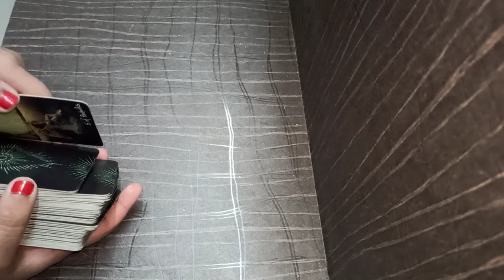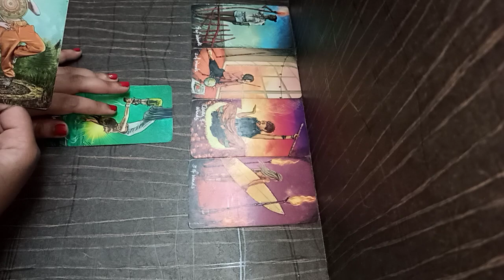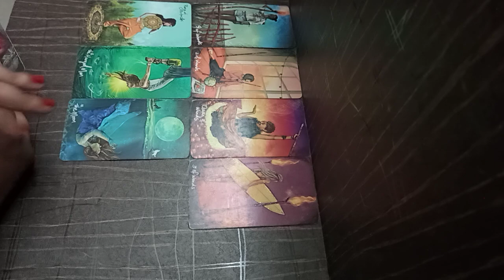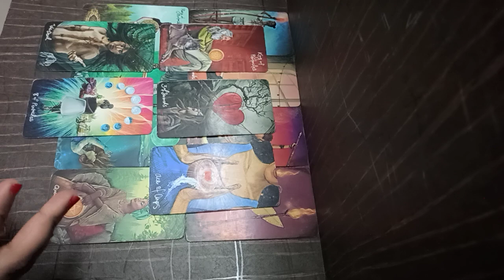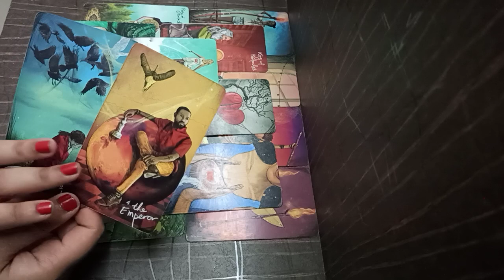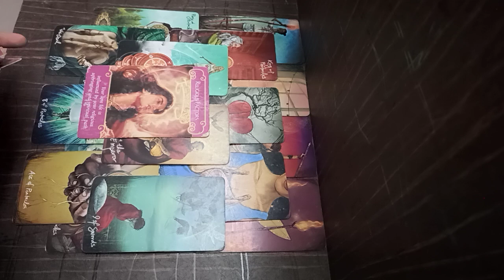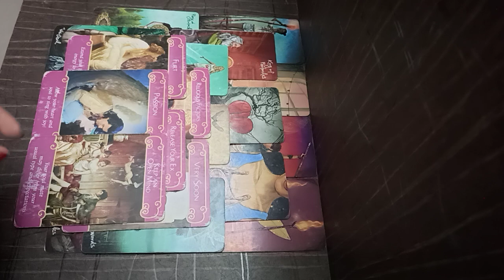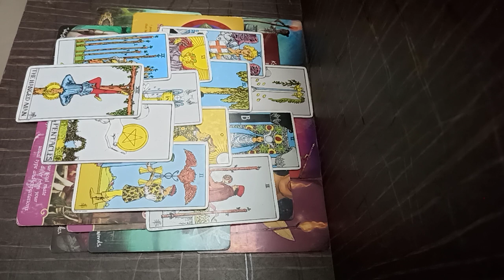SCORPIO ♥️ FATE will bring you guys TOGETHER ~ November quick reads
ENIGMA’S much awaited Manifestation workshop is BACK with ADVANCED FORMULA 🐅

Join our MAGICAL WORKSHOP Part 2

Starting NOV 1- 8

Learn Switchwords/ Energy circles/ How to accumulate wealth/ Increase money flow/ wish fulfilment/ law of attraction FAST manifestations/ animal wisdom / detachment and soul cleansing & much more.

SCROLL FOR CONTENTS  👁